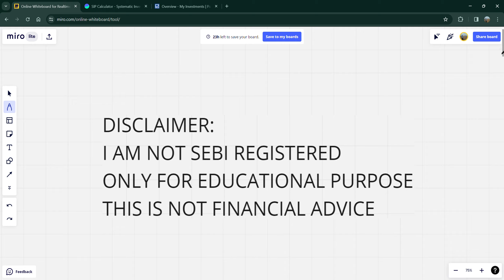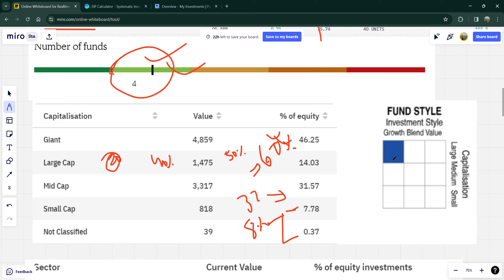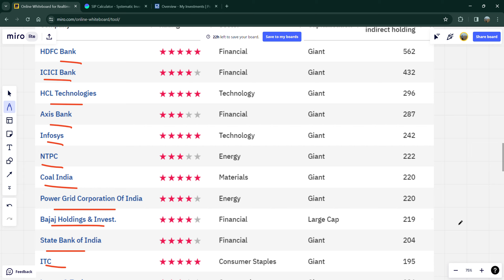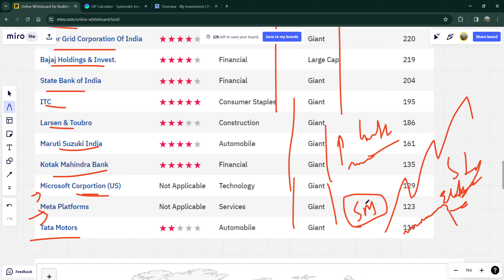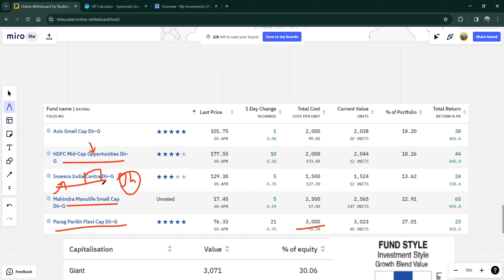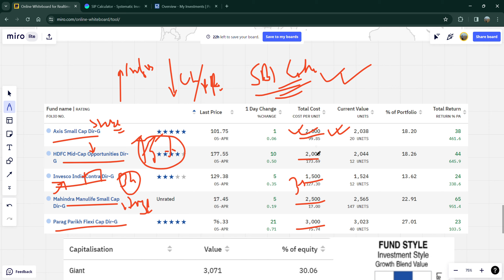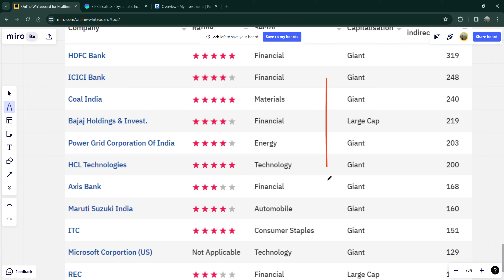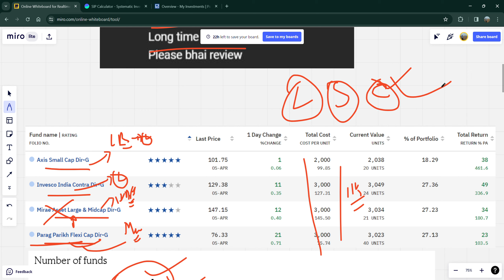60% LARGECAP STOCKS IN PORTFOLIO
60% LARGECAP STOCKS IN PORTFOLIO

long term portfolio
mutual funds for long term
mutual funds for 20 years
mutual funds for 30 years

review my mutual fund portfolio